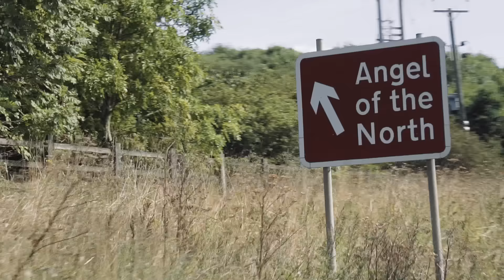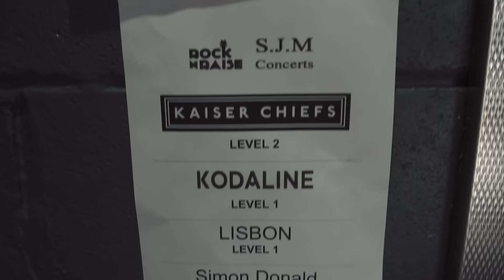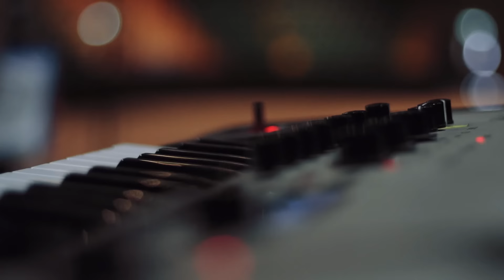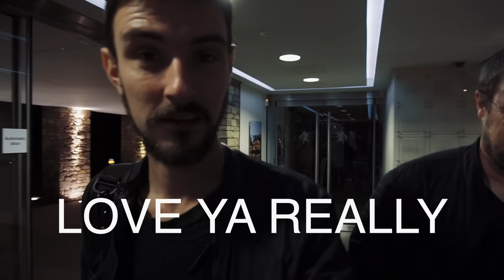HOW MANY SCOTS DOES IT TAKE TO CRASH A RENTAL VAN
Always Press Record!

Hey, I'm Jay and I play bass in Kodaline.
Here's a little bit of what I've been up to today,
Over the next few months we start getting songs for our next album ready and begin the recording process for a third time.

Be sure to check out the Music by
David Prendergast

Shot on:
Sony A6300
DJI Osmo
DJI Phantom 4
Go Pro 4 Silver/Session